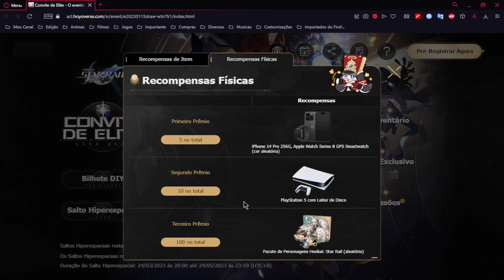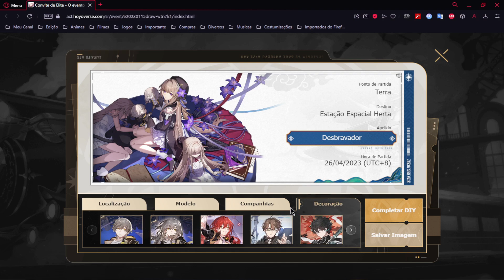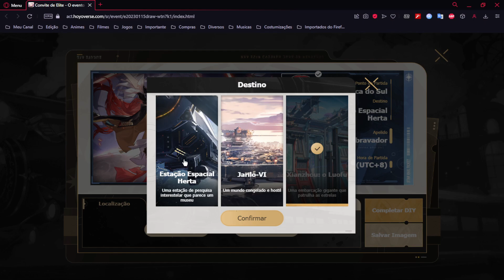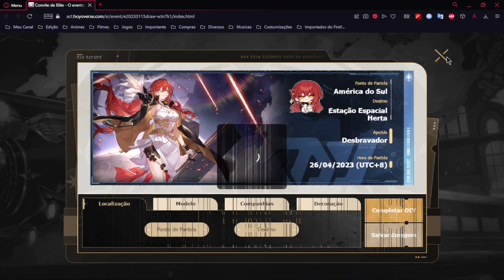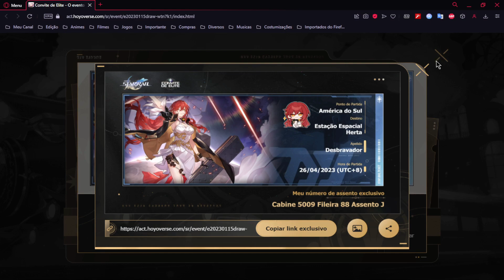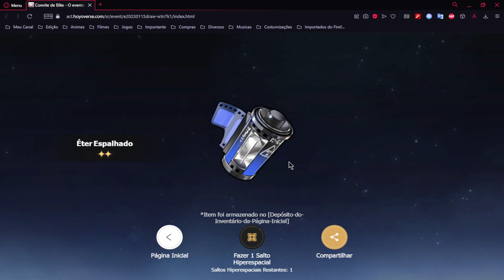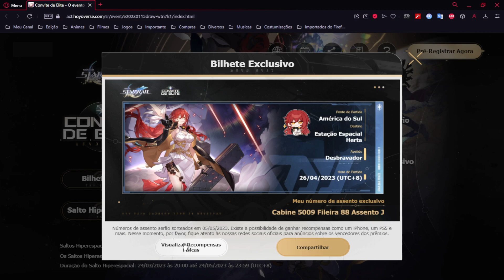HONKAI STAR RAIL - CONVITE DE ELITE! GARANTA RECOMPENSAS EXCLUSIVAS DURANTE WEB EVENTO!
📧  𝐃𝐞𝐬𝐞𝐣𝐚 𝐦𝐞 𝐜𝐨𝐧𝐭𝐚𝐭𝐚𝐫?